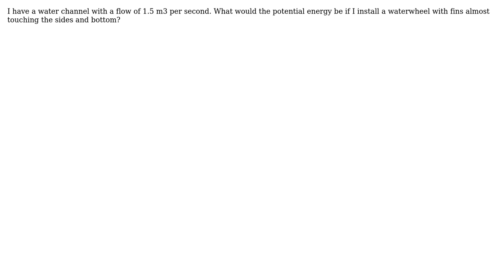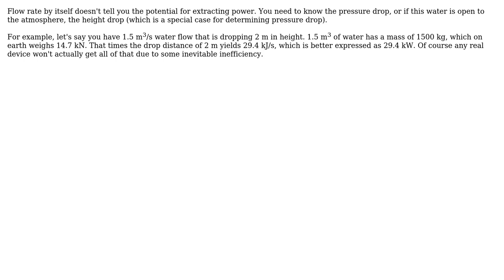Engineering: Water wheel potential (2 Solutions!!)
Engineering: Water wheel potential